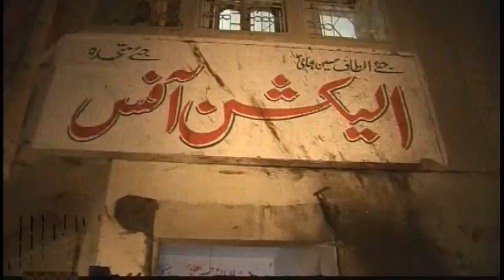4294WD PAKISTAN-BLAST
4294WD PAKISTAN-BLAST